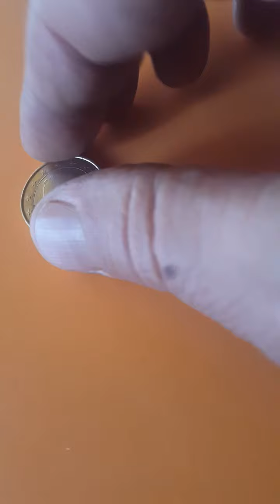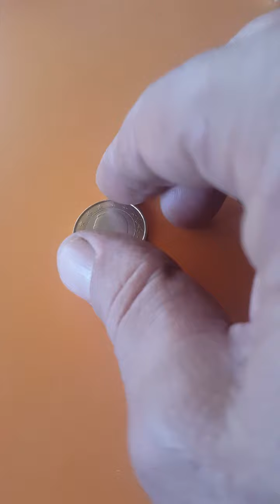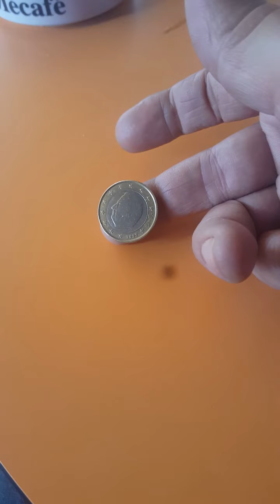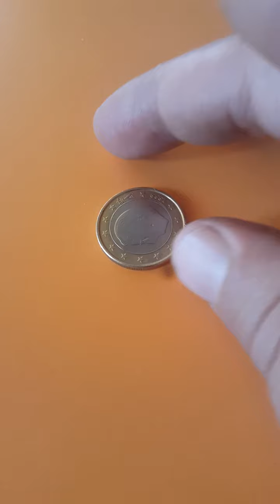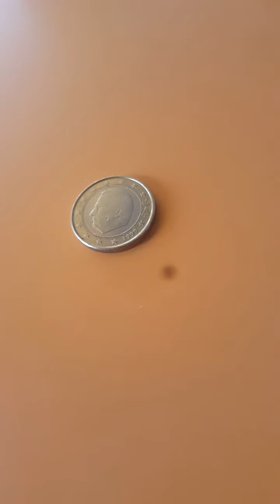Belguim one euro 1999 first card rare